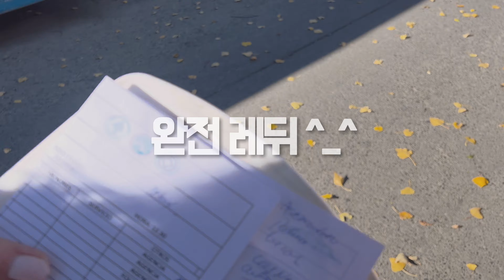Vlog 텐트 밖 남미🇦🇷이번엔 빙하다!! 남미여행 10일차 후기😇 (할말하않..)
남미여행 10일차 파타고니아 빙하 보고 아르헨티나에서 칠레로 넘어가는 국경넘기 브이로그 !

안녕 여러분 ! 니콜입니다💙
여행은 언제나 즐거운 줄 알았는데... 장기여행은 처음이라 쉽지 않군요😅
하지만 또 요런죠런 추억들이 쌓여 더 오래오래 기억에 남겠죠 허허,,
오늘도 저의 우당탕탕 남미 여행 함께 해주셔서 감사합니다!

✅영상 보시다가 남미여행 궁금한점 있으시다면 댓글 남겨주세요!

✅저의 남미여행 방향은 (아르헨티나-칠레-볼리비아-페루) 시계방향입니다

그럼 우리 같이 여행해요!

📷 iphone13pro/Edit : Vllo

✔️화질을 4k 로 설정해주세요!